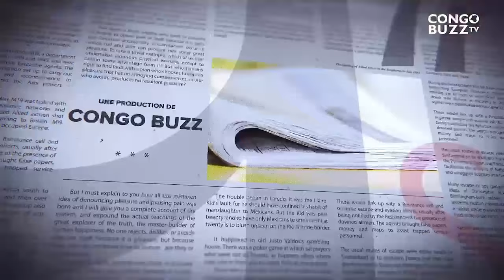GRANDE TRIBUNE|01.11.2023|RÉVÉLATIONS SUR KATUMBI,FAYULU QUI A DÉTOURNÉ L'ARGENT DU PEUPLE?